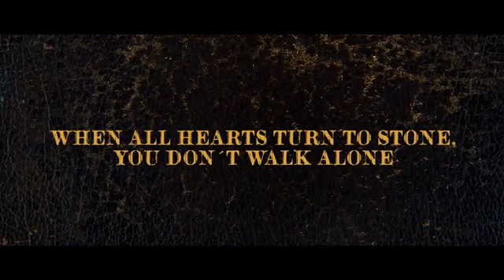The Unity - You don't walk alone